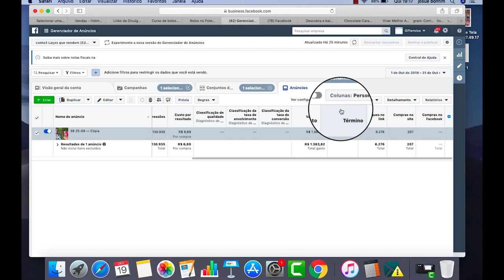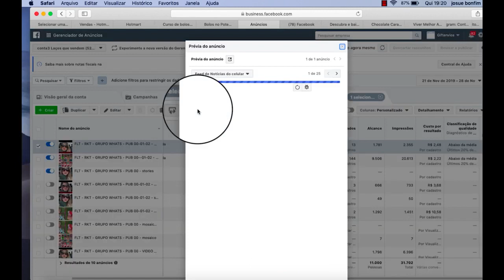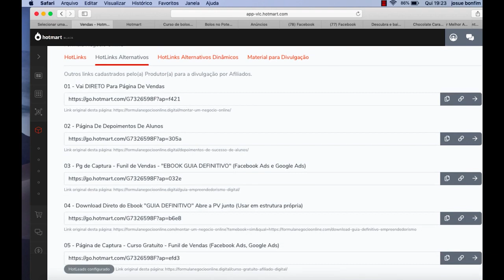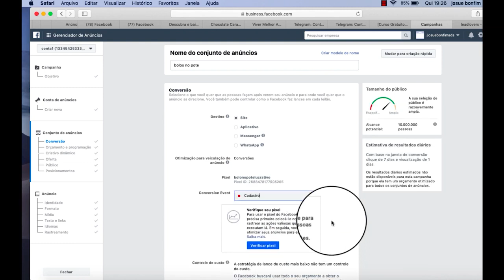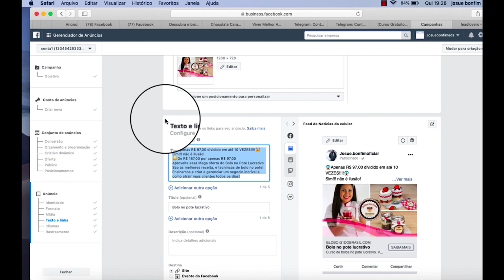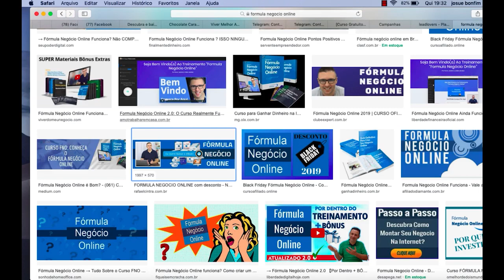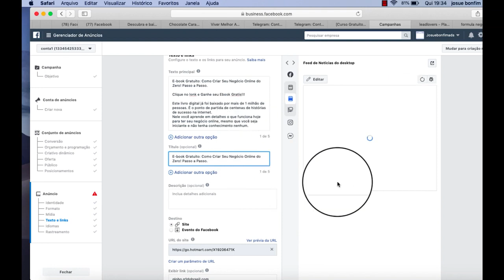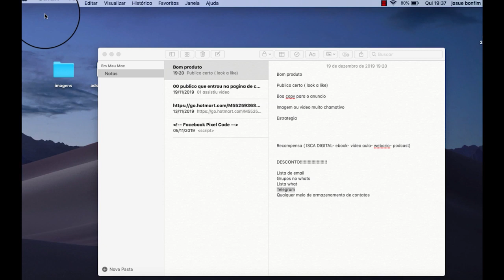Como Transformei 600 REAIS em mais de 12 MIL REAIS Capturando Leads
Curso que ensina a ganhar dinheiro na Internet do ZERO (FORMULA 5K) não precisa se quer aparecer para colocar em prática.
Curso para negócios locais e quem quer ser Gestor de Tráfego para empresas
Curso Grátis de marketing digital, passo a passo para fazer 5 a 10 mil por mês

Curso Grátis Ganhar Dinheiro Online (NÃO PRECISA APARECER NEM CRIAR SITE OU CANAL👇👇👇)

Neste video conto 6 dicas rápidas e simples que mudaram minha forma de anunciar no facebook, e me fizeram ter ótimos resultados nos últimos tempos!

aqui eu conto oque faz com que eu possa ter ganhos incríveis com o facebook e Google ADS